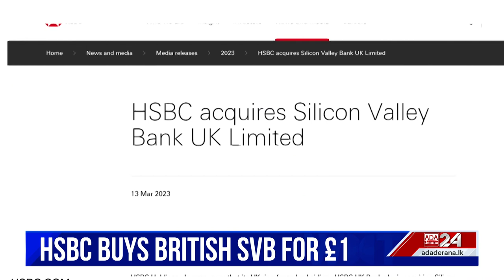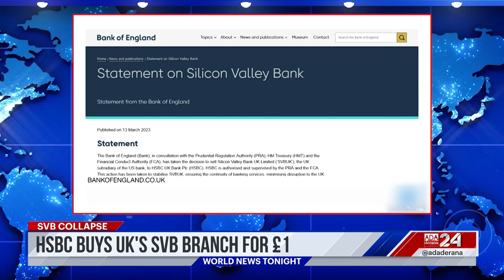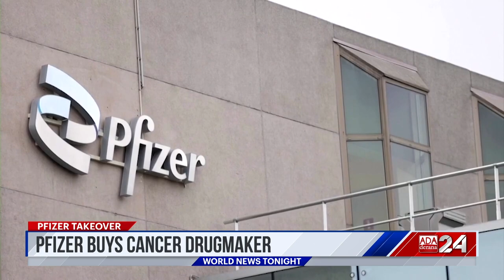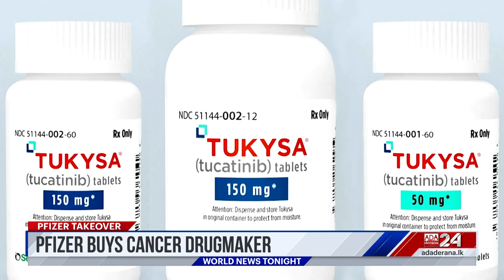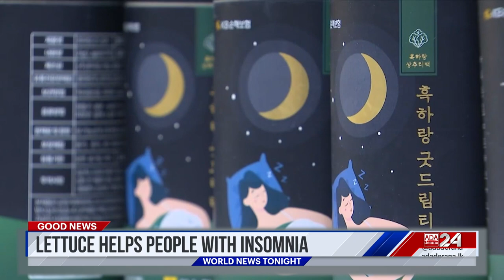Ada Derana World News Tonight | 14th March 2023